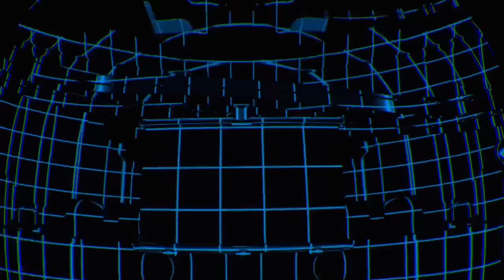ASTRO BOT Rescue Mission | World 1| PSVR Gameplay Review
Welcome to Gamertag VR! here’s Astro Bot from Japan Studios. This channel will provide you with livestream Virtual Reality gameplay, first impressions, revisits, content updates & giveaways. I’m here to help you make the right choice & have fun!! Your awesome 👍

Looking for fantastic PSVR Gamers? Search ‘Gamertag VR’ in communities on PlayStation dashboard